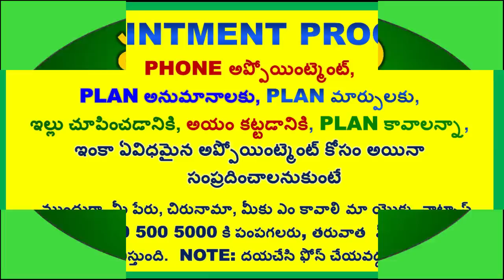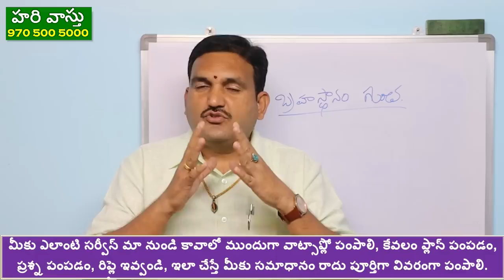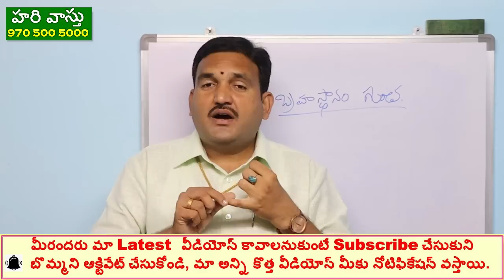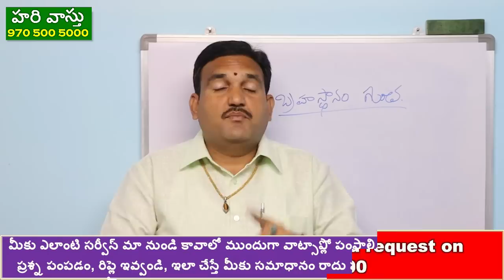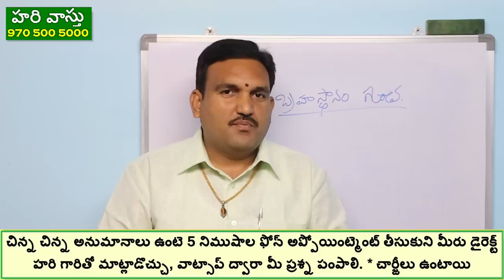ఇంటి మధ్య భాగం పల్లం ఉంటె | bramhastanam lo gunta | pallam undocha | intlo gunta undocha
episode 93👉 Please Watch  ► ఇంటి మధ్య భాగం పల్లం ఉంటె | bramhastanam lo gunta | pallam undocha | intlo gunta undocha

1. bramhastanamlo gunta undocha
2. deep hole in bramhastanam
3. vastu prakaram bramhastanam lo gunta undocha
4. centre lo gunta undocha
5. best vastu for gunta in bramhastanam